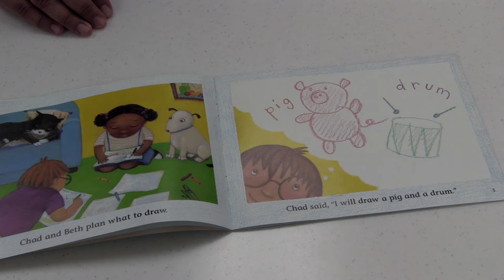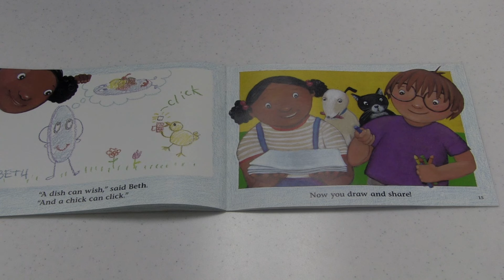Virtual Club - Draw and Share with Ariana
Ariana reads Draw and Share.